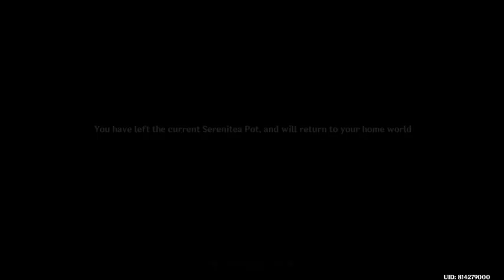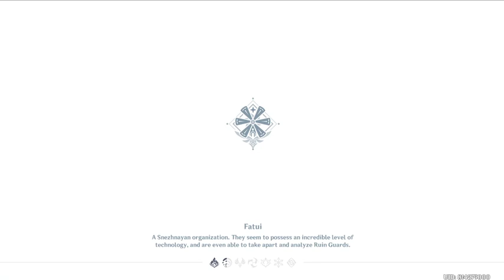Daily | Genshin Impact v2.2 #208 | Let's Play Sumeru Investigation P2 + Garden P1